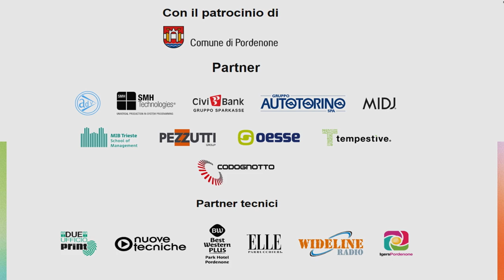Da bocciato a sbocciato | Giorgio Facchinetti | TEDxPordenone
L’aria di cambiamento non la possiamo percepire intorno a noi fino all’esatto momento in cui abbiamo bisogno di percepirla.
La società ci mette nelle condizioni che se sei in ritardo sei un fallito, anche se hai 23 anni ed hai una vita davanti in cui metterti in gioco.
Rompere questo schema è necessario per poter sbocciare come un fiore e brindare ai successi.

 Nasce a Milano nel 1991,è un bartender contemporaneo, che ha fatto della propria passione una professione di successo. Il suo lavoro oggi si traduce in un mix di creatività e imprenditorialità.

Incontra il mondo del flair bartending per la prima volta nel 2013 a Bonassola, in Liguria, e in particolare allo Smash Bar: è subito amore. Decide così di intraprendere un percorso difficile e ricco di sfide che lo porta lontano dall’Italia, a Londra, per perfezionarsi e acquisire abilità e conoscenze sul campo.

Arriva tra i finalisti del Loolapaloosa World Flair Championship in svariate edizioni: nel 2015, nel 2016, nel 2017 e nel 2018, entrando per due volte in top 10.

Conquista la Medaglia d’Argento all’International Flair Competition di Montpellier nel 2019 e alla Just Flair Championship nel 2017 a Cracovia.
Nel 2022 fonda HorecaWorld il primo corso di formazione che unisce:
cucina, miscelazione, flair bartending e bar management. This talk was given at a TEDx event using the TED conference format but independently organized by a local community.